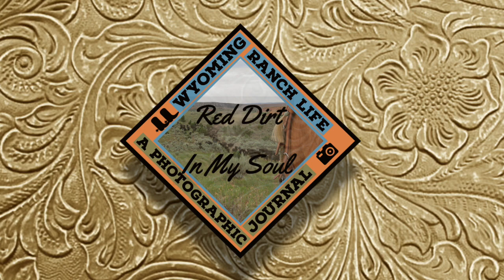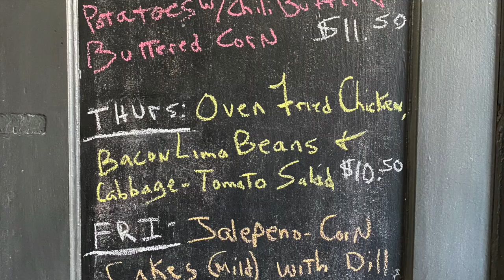Wyoming Ranch Life - Bulls and Tea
The video for this week on the ranch and the blog, Red Dirt In My Soul, covers January 11 - January 22, 2021.  We move some bulls down the highway and feed them, cows come in from the Badlands Pasture and get worked through the chute by my little replacement, a failed attempt at cooking bacon and eggs in a paper sack, and a visit to the Renaissance Cafe in Greybull, Wyoming.

MORE ABOUT RANCHING IN WYOMING can be found with daily updates on the blog, Red Dirt In My Soul, over

I'll share ranch life with you: the place, the work, the animals.  We are proud to be a Wyoming Centennial Ranch, one hundred years in the same family.

My camera is Canon SX740HS.